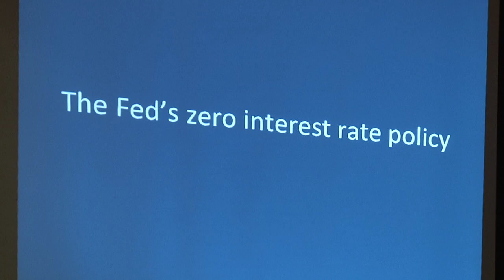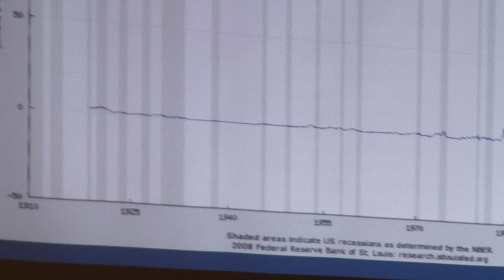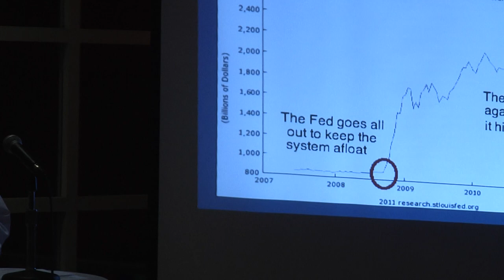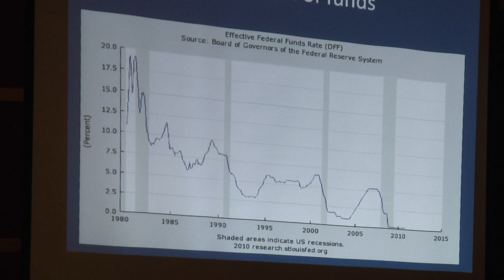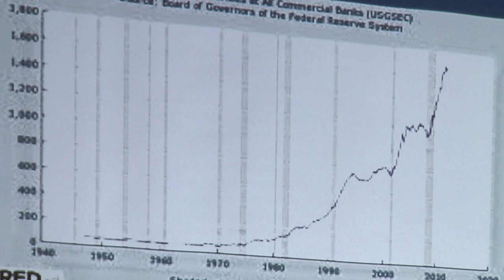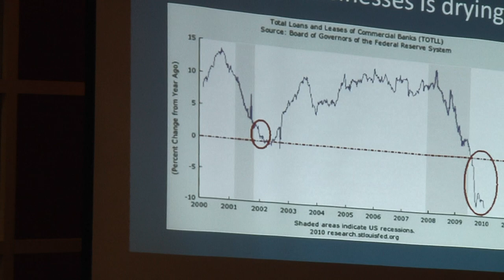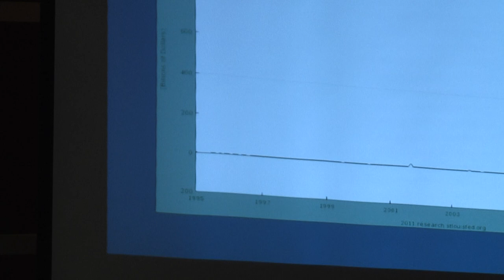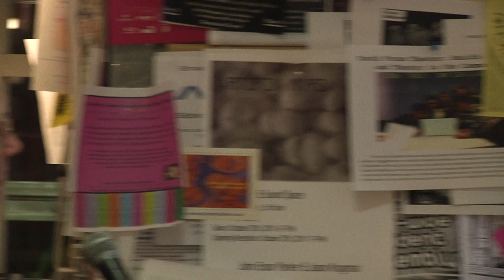Understanding the Banking Crisis (Part 3): "Fed Interventions"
Ed McCartin, a former governor of the Chicago Mercantile Exchange, shares his experience of the financial services industry.  This series of short lectures examines credit risks in the growing derivatives markets, mortgage-backed securities, how the Feds reluctance to regulate US banks and zero interest rate policy affects working Americans.